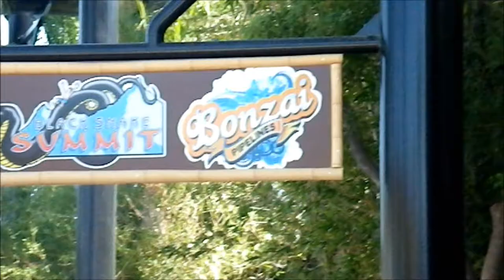Bonzai Pipelines Down For The Rest Of The Year?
Will Bonzai be closed for the rest of the year?